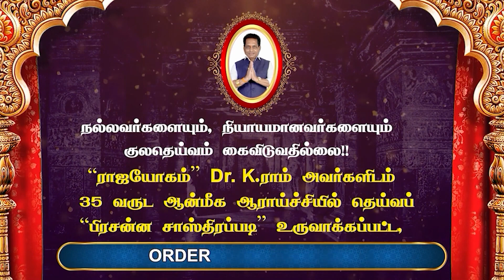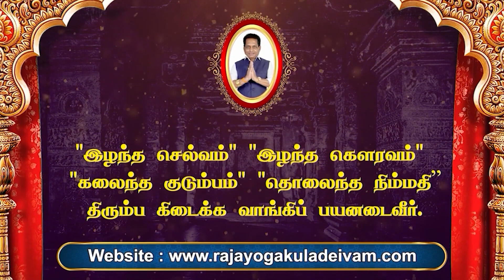உங்கள் ராசிக்கு திருமணப்பொருத்தம் உள்ள ஐந்து ராசிகள்!|Thirumana Porutham in Tamil|Aanmeega Thagaval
உங்கள் ராசிக்கு திருமணப்பொருத்தம் உள்ள ஐந்து ராசிகள் ! | Thirumana Porutham in Tamil | Rajayogam | Dr.K.Ram | Aanmeega Thagaval

திருமணத்தில் இணையகூடாத ராசிகள் ! | Marriage Matching for All Rasigal | ஆன்மிக தகவல் ராஜயோகம் | Dr. K. ராம்

Dr.K.Ram Ph.D(USA),
Rajayogam,